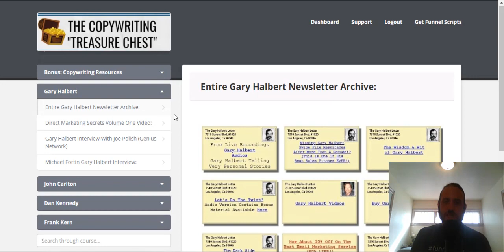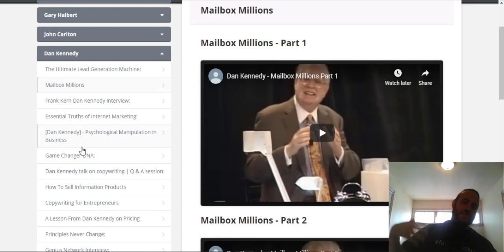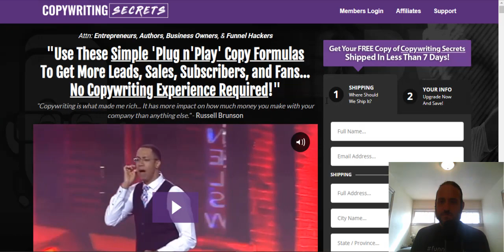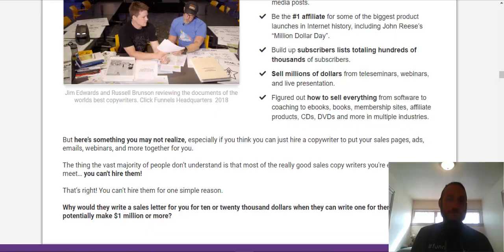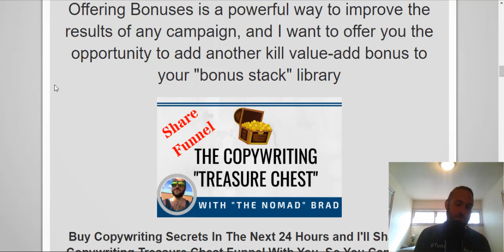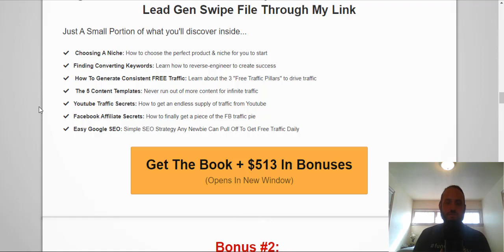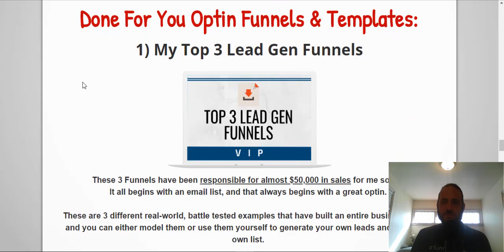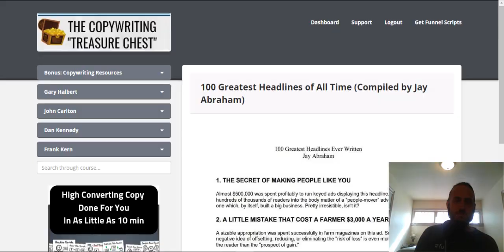Jim Edwards Copywriting Secrets Review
Get my Copywriting Secrets bonuses if you pick up the book from Jim Edwards today!